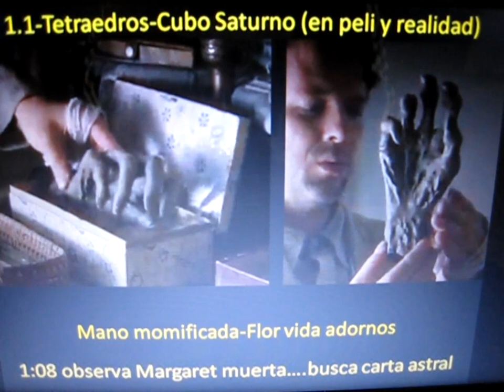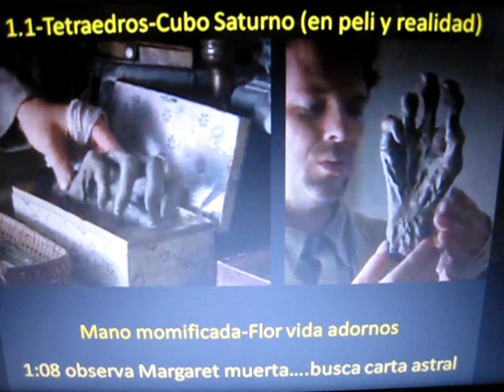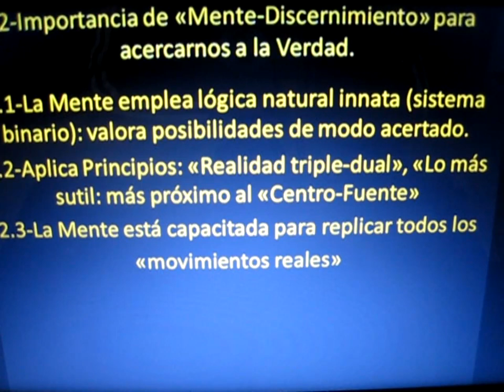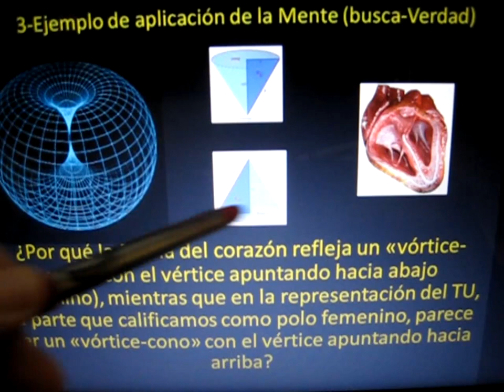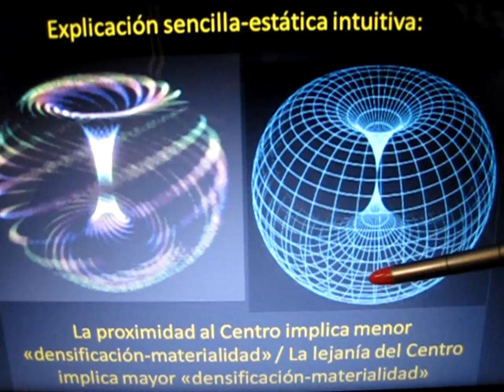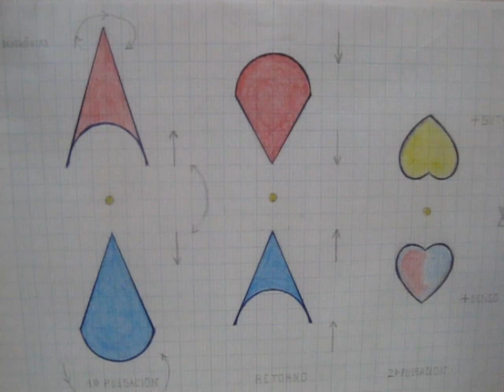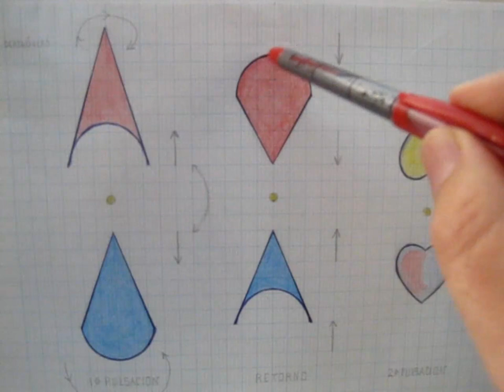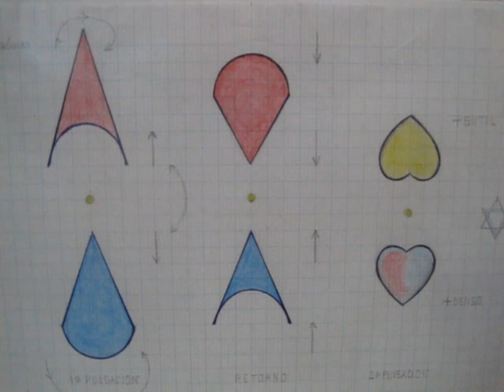Mente-Corazón: Fractal "Fuente-Origen" (DECA-44)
Cuestionamos lo establecido (siempre como suposición, sospecha o presunción) y fomentamos la paz en todos los ámbitos: creemos que el único cambio verdadero y posible es el cambio interior.